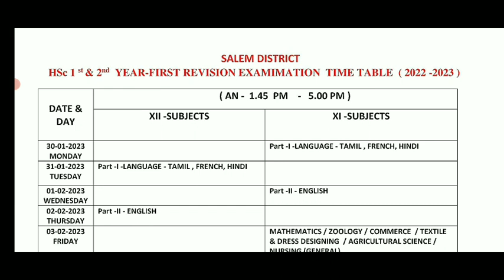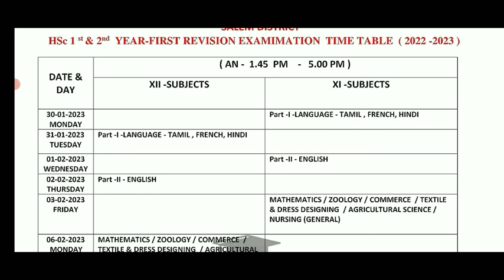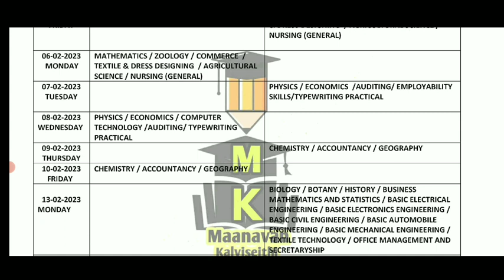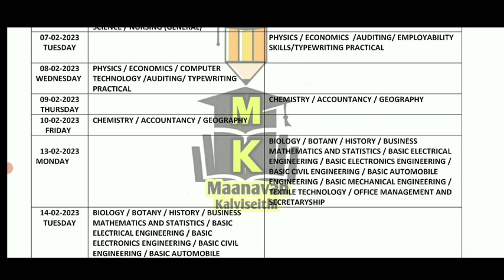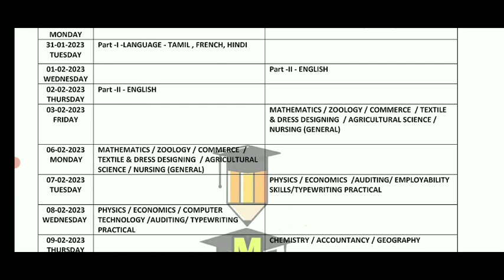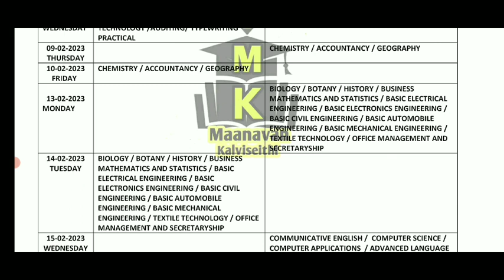10,11,12TH STD FIRST REVISION TEST-2023 OFFICIAL TIMETABLE TN DISTRICT EDUCATION DEPARTMENT RELEASED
10,11,12TH STD FIRST REVISION TEST-2023 OFFICIAL TIMETABLE TN DISTRICT EDUCATION DEPARTMENT RELEASED

10,11,12TH STD PUBLICEXAM- MARCH APRIL2023 & PRACTICAL EXAM GUIDELINES TN EDUCATION MINISTER MEETING

1-9TH SCHOOL HOLIDAY UPDATE 1-9 வகுப்பு மாணவர்களுக்கு பள்ளி விடுமுறைTN GOVT OFFICIAL BREAKINGNEWS🔴💯

MaanavanAasiriyarSaravananTelegramGruop

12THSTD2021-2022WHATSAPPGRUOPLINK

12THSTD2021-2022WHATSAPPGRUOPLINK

10,11,12THSTD PUBLIC EXAMINATION-2023 பொதுத்தேர்வு குறித்து பள்ளிக்கல்வித்துறை மிக முக்கிய அறிவிப்பு

10THSTD SCIENCE REVISION TEST JAN 2023 IMPORTANT QUESTIONS BANK II 10THSCIENCE TAMIL MEDIUM QUESTION

11TH PURE SCIENCE BOTANY & BIO-BOTANY PUBLIC EXAMINATION-2023 IMPORTANT 2,3,5 MARKS QUESTION BANK 🔴

Chapter1-5public exam important Question Bank

Chapter5-10public exam important Question Bank

Chapter11-15public exam important Question Bank

11TH  PURE SCIENCE BOTANY & BIO-BOTANY PUBLIC EXAMINATION-2022 IMPORTANT 2,3,5 MARKS QUESTION BANK 🔴

12TH STD ZOOLOGY HALF YEARLY EXAMINATION-2022 MOST IMPORTANT TOP 50- 2,3,5 MARK QUESTION BANK 🔴💯👍
12TH STD BIO-BOTANY & PURE SCIENCE BOTANY HALF YEARLY EXAMINATION-2022 MOST IMPORTANT QUESTION BANK
 OFFICIAL TIMETABLE NOVEMBER-15 TN EDUCATION DEPARTMENT RELEASED

MaanavanAasiriyarSaravananTelegramGruop

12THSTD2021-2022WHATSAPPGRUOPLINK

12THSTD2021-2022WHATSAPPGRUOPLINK